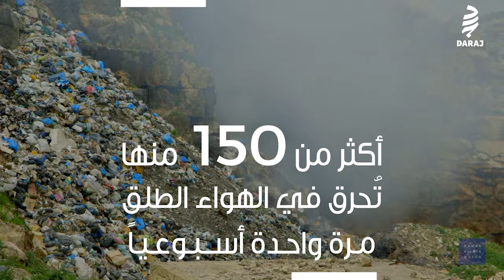اللبنانيون يتنشقون الموت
كشف تقرير لمنظمة هيومان رايتس واتش تفاصيل صادمة عن أزمة النفايات في لبنان وآثارها على الصحة العامة